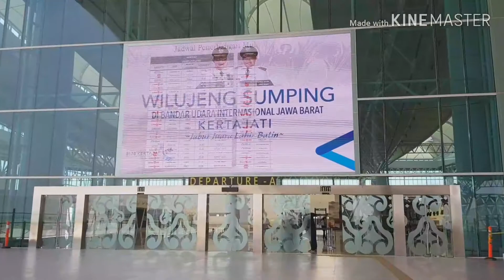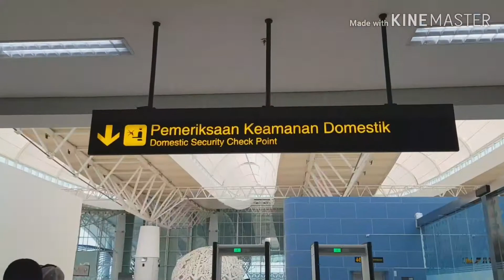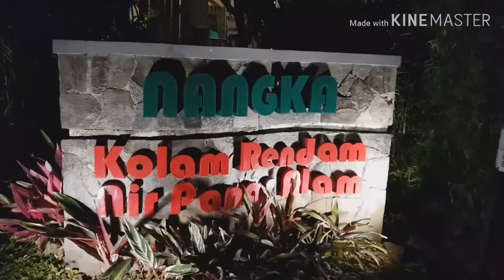Bandara Kertajati dan Sari Ater Hotel Resort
Fathan singgah ke Bandara Kertajati, ketemu sama temen bapak dan ibu..
Bandara Kertajati itu gede buangeet...
Bagi yg mau berlibur berendam air panas, penginapan di Sari Ater adalah rekomendasi yg bagus untuk temen2 Fathan yg mau menginap.. kalo dari Bandara Kertajati kurang lebih 2 jam ke Sari Ater..
Kalo cuma 1 keluarga enak nginep d hotelnya, ada juga bungalow-bungalow..  harganya jg lumayan.. dapet fasilitas kolam berendam gratis yg lebih private.
dekat bgt  ke kolam air panas Ciater yg umumnya..kalo mau ke Ciaternya langsung GRATIS loh kalo nginep di Sari Ater
Ada are camp nya.. bisa naik free shuttle atau naik delman.. ada banyak fasilitas, tapi Fathan cuma main ke Rumah Kelinci dan berendam air panas.. hehehe